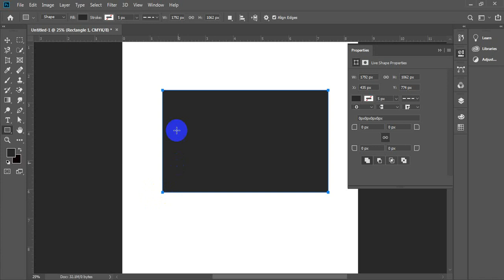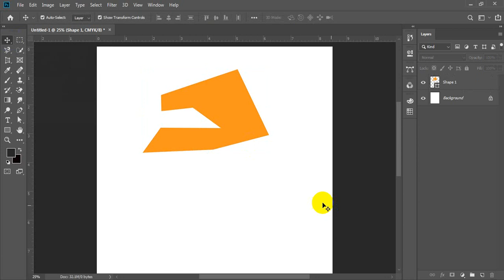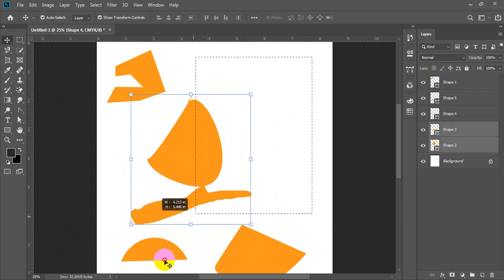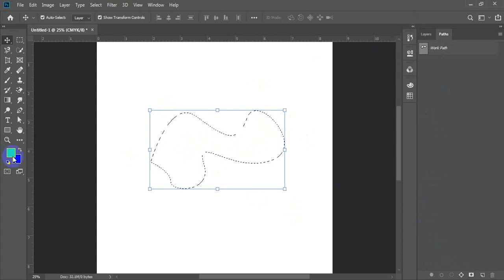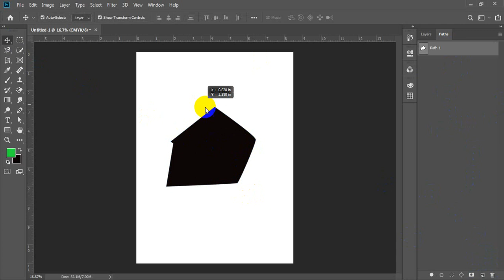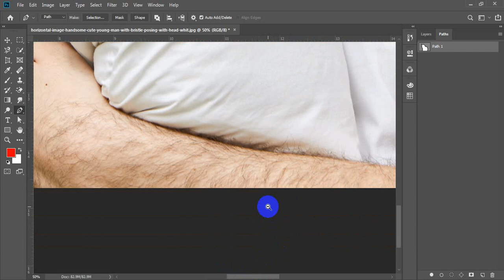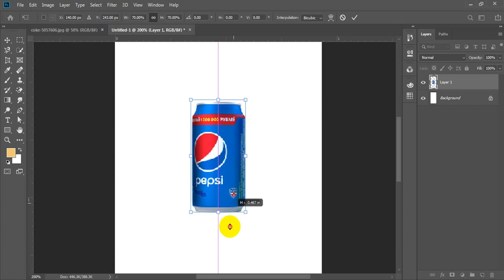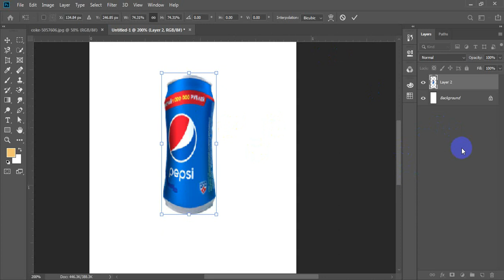Graphics Design Bangla Tutorial Full Course | Ep-09 | Photoshop All Tools Bangla Tutorial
Hi Everyone , Welcome to the ICT And Tech Education.  This Our Official Graphics Design Course In Bangla. this series We'll learn about Adobe Photoshop CC and Adobe illustrator CC Step by Step. Basic to Advance.

💻This Video you will watch Class:09
📝Lesson of this video: Pen Tool Use , Clipping Path, Anchor Point ( Add-Delete-Modify)  AND  Free Transfrom.

✅ Design, Color and Typography Idea for your Design. Site Link 👇👇👇
Graphicriver:- www. graphicriver. net

✔🎇 if you want to Download Vector, Background for your Design, Free Images, Free Any Design, Pattern Background,food Pattern ,
Abstract Design, Abstract background, Vector, Crafts, Clips, flower Pattern, flower vector image, Background Vector, Sample Logo,

1. com (signup and daily Download 15-20 items )
2. www. Pixabay. com
11. www. freepik. com / vector
12. www. flaticon. com / icon
13. www. freepik. com / Sample logo
14. www. Seeklogo.  Com

🔴N.B: For Adobe Photoshop Download file -PSD format

www. Material. io
www. Colorcombos. Com

www. 1001fonts. com
fonts. Google. com
www. dafont. com
www. fontshop. com

💠About Course: In this tutorial series we Done many Design Like : Business Card,Visiting Card, ID Card, Flyer, Bi-Fold,  Ti-Fold Brochure, Banner, wall Calender,  BillBoard,mug,cup, t shirt,Email Signature, Fb Post, invitation card, birthday Card, greeting card, logo design, Mockup, Products Packing, post card,  Letterhead Ext. 💠